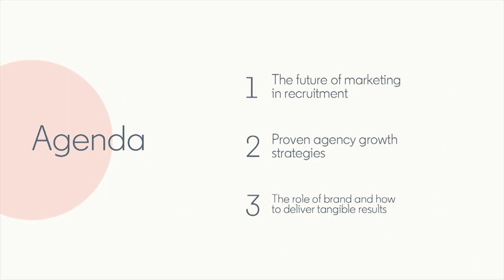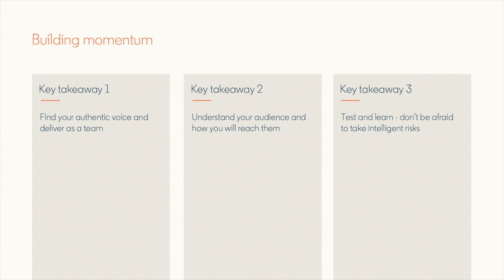Strictly Staffing: Agency marketing: How to invest with confidence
Looking to stand out online? Looking to efficiently connect with new clients and candidates? Hear from agency leaders who have found proven techniques to impact growth for their business and what channels they use to attract new candidates through marketing investments.

Tune in to learn how to:

-Find your authentic voice and deliver as a team
-Understand your audience and how you will reach them
-Take intelligent risks by testing and learning

Speakers: Elaine Tyler, Venatrix
Sandeep Bhandal, The Adecco Group
John Ricco, Atlantic Group
Adolfo Del Prado III, Atlantic Group